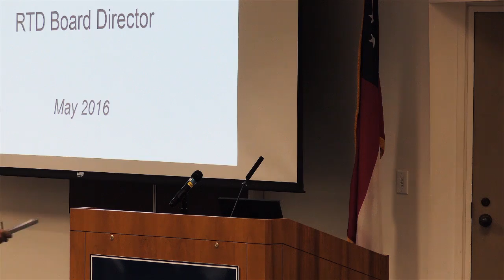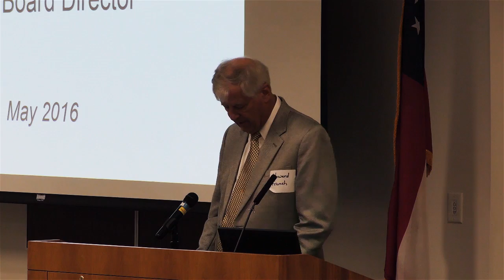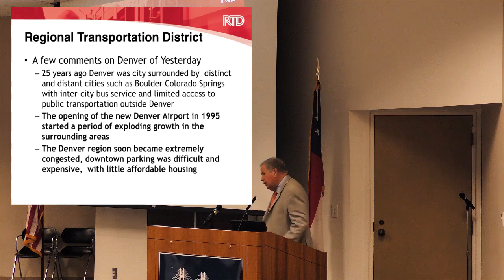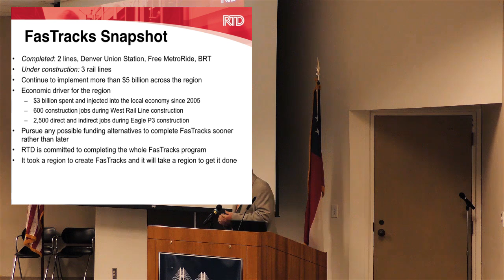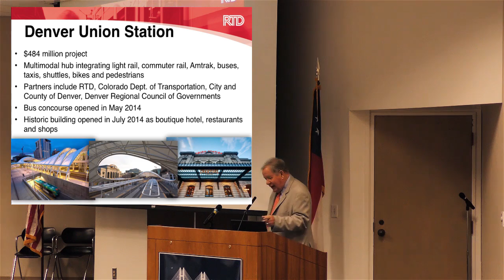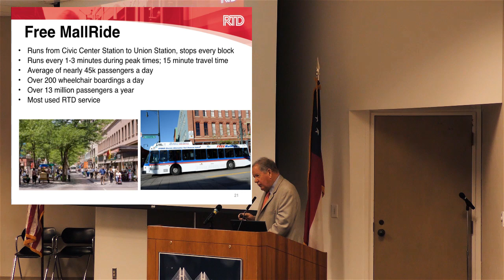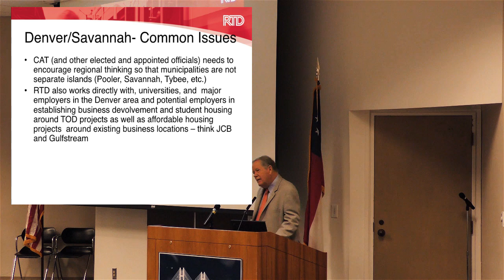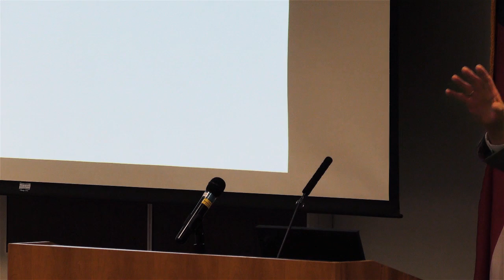Regional Development Lunch - May 25, 2016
On Wednesday, May 25, 2016, Chatham Area Transit hosted a regional development lunch with business leaders from Chatham, Bryan, Liberty, and Effingham counties. Guest speaker Charles Sisk, former mayor and chairman of the Colorado Metro Mayors Caucus, shared his success with public-private partnerships throughout the Denver area to spur growth in housing, retail centers, parking garages, and more. This networking and discussion luncheon provides a road map to help bring us all closer to moving southeast Georgia into the future.

Speakers: Curtis Koleber, CAT Interim CEO; Pete Liakakis, CAT Board Chairman; Howard French, CAT Board Member; Charles Sisk

Filming and video editing by Tandem Productions.